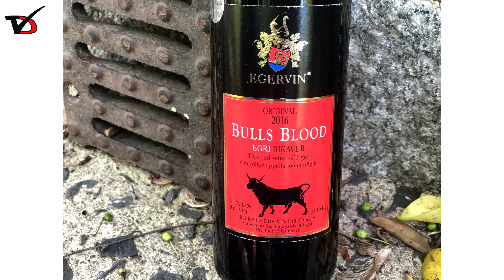Унгария произвежда Есенция 2008 най скъпото вино в света, единственото, което се дегустира с лъжиц